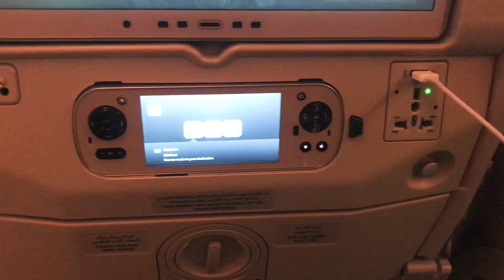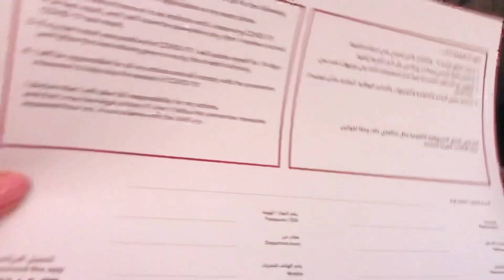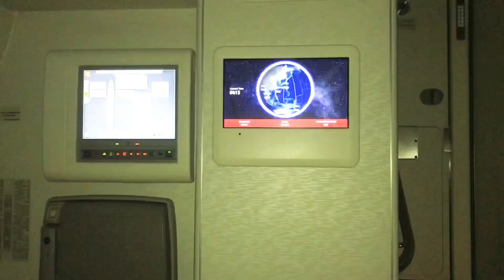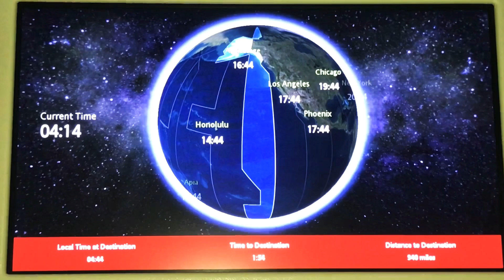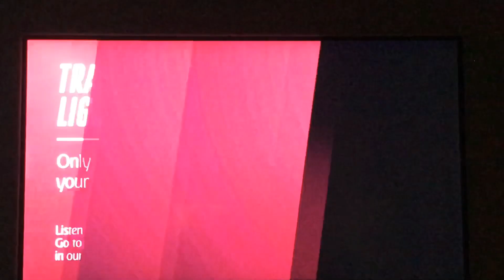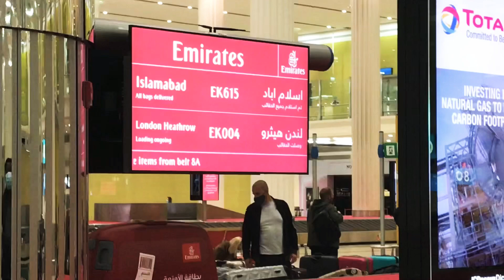LONDON - DUBAI Travel September 2020 Covid19 Flight Emirates from UK in pandemic Holidays UAE Дубай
Flight London  to Dubai in September 2020 by Emirates airline from the UK to UAE.
Travel in pandemic is possible ! My first flight in 2020 was from London to Dubai in September. UAE holidays is one of the most popular destinations from the UK. Additionally, Emirates airline operates direct flight from London Heathrow to Dubai DXB international airport.

Travel Vlog about a flight to Dubai was recorded on 24 September 2020. The hardest part of the journey from London to Dubai was the PCR test of Covid19 which we supposed to take 96 hours before departure. A limited number of medical labs in London provide this service. I used the one offered by UAE and that was suitable for flight in a pandemic.
Emirates flight was half empty and that gave additional space to keep a distance between passengers due to COVID restrictions.

They provided masks, gloves, and antibacterial wipes for every passenger, so I felt safe and comfortable during all Flight London- Dubai.
After 6,5 hours and almost 4,000 miles, Emirates pilot landed in Dubai. Welcoming airport staff directed us to passport control points. The document check was very quick and took approximately twenty minutes in total. There was no COVID test required on arrival for passengers from the UK. The baggage claim was fast and the luggage was waiting for us near the belt.

The Dubai holiday has started! Mask is mandatory in Dubai but this is a small inconvenience which I’m ready to handle during my Dubai trip.

Hope you enjoyed the London flight video!
I did my best to create it with lots of care and love 😇😊🥰

P.S. Promise to buy a new pair of shoes 👠👠 to WALK IN HEELS more ☺️